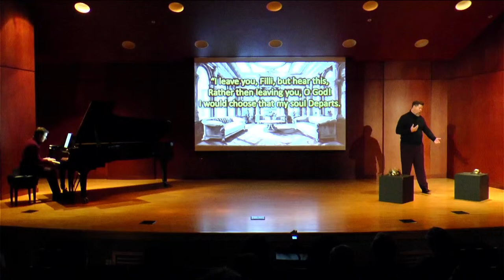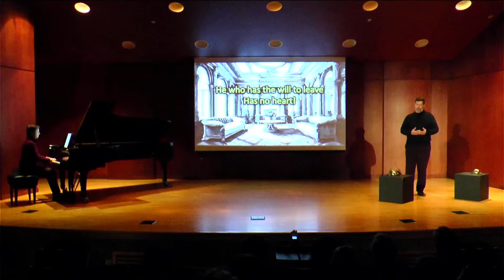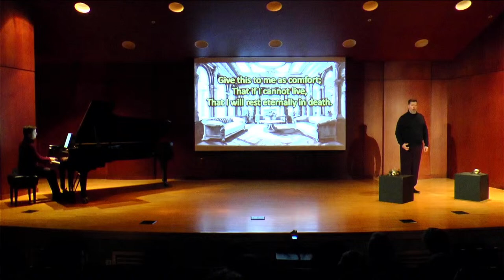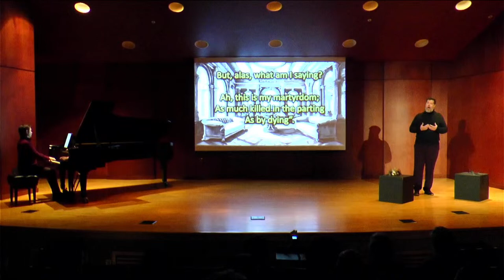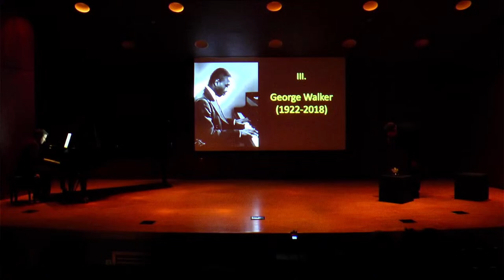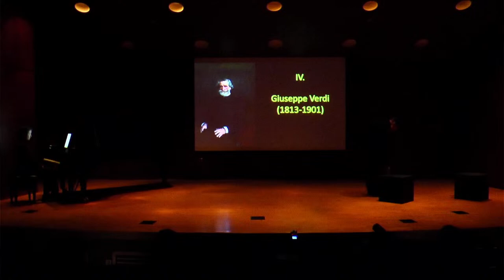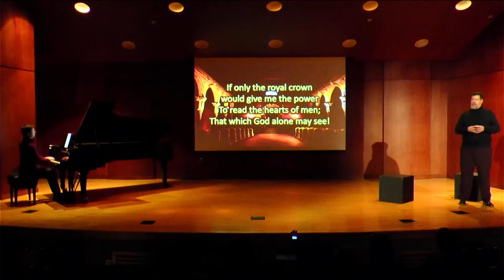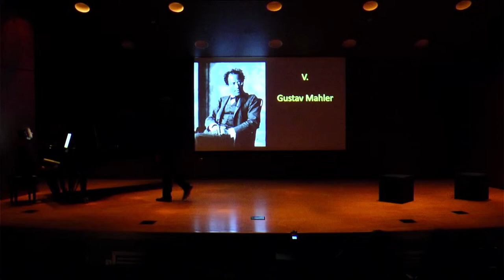Faculty Recital: Tom Dickinson and Landon Baumgard - 1/23/24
Join voice faculty Tom Dickinson and Landon Baumgard for an evening of unforgettable musiic!

7:30pm